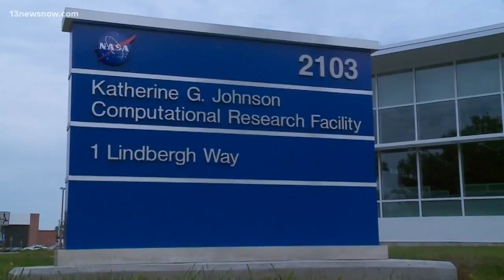A celebration of life for NASA mathematician Katherine Johnson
The funeral for former NASA mathematician and 'Hidden Figure' Katherine Johnson was attended by family, friends and the public.